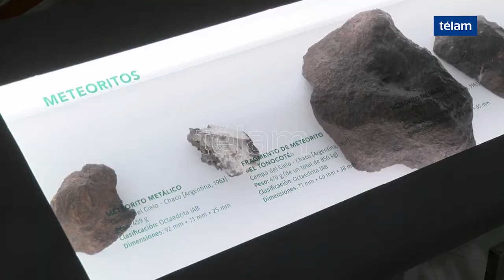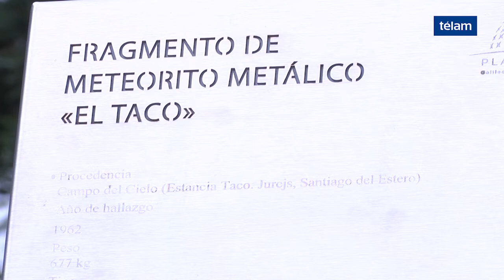El renovado Planetario ofrece actividades y espectáculos para toda la familia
El Planetario de Buenos Aires Galileo Galilei ofrece diferentes actividades de divulgación del conocimiento científico para toda la familia, como los espectáculos "Ateroides, Misión Extrema" y "Una de Piratas", que se realizan en el domo, además del nuevo Museo y observaciones con telescopio al aire libre.